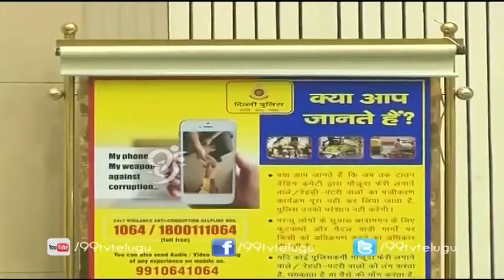Home Minister Rajnath Singh Launches Women Safety Mobile App 'Himmat' - 99tv